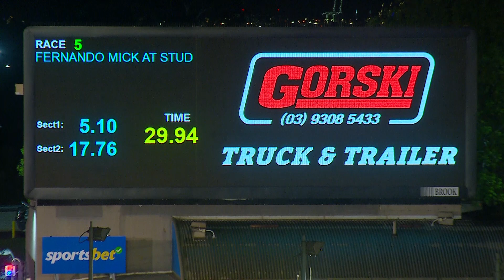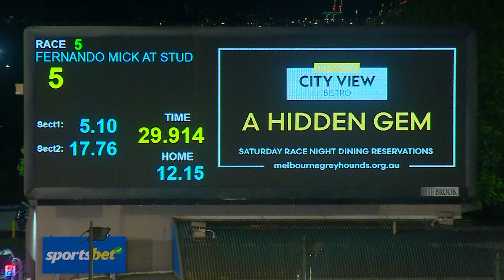MEA SAT 17 AUG 24 R5